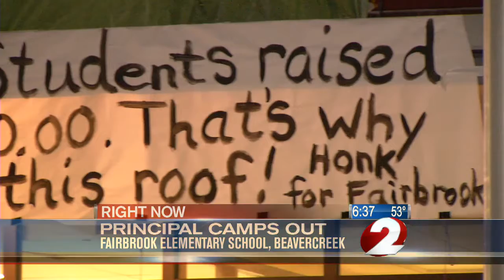School Principal sleeps on the school roof Broole Moore live shot